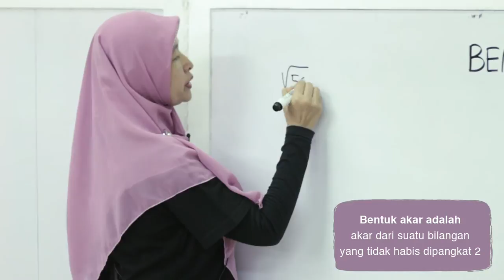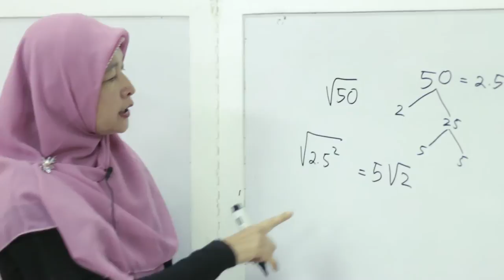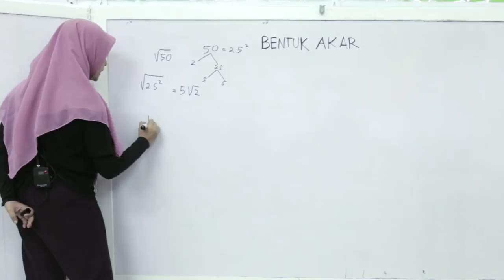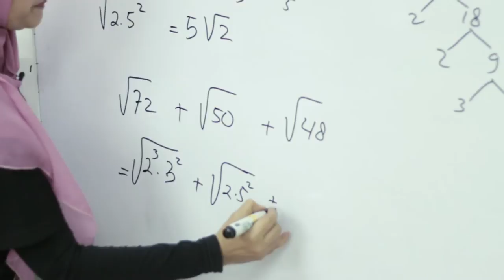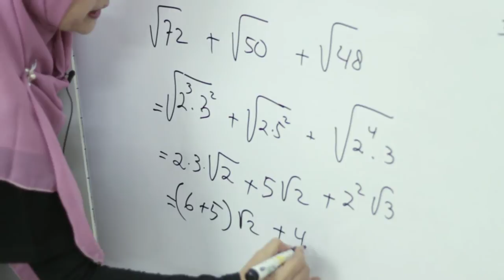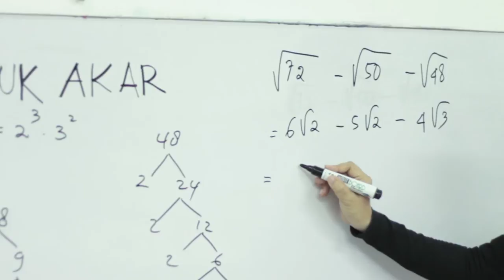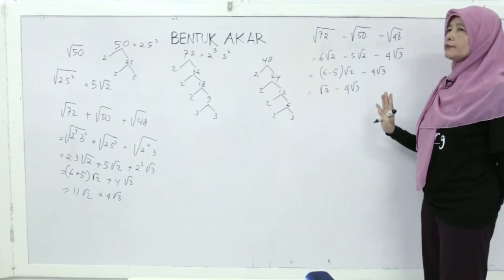SMA Matematika (Kelas 10) - Penjumlahan dan Pengurangan Bentuk Akar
Belajar mengenai penjumlahan dan pengurangan dalam bentuk akar.